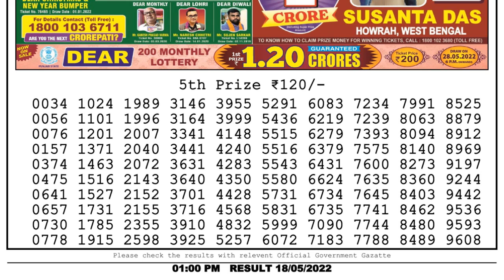🔴Dear Lottery Sambad Live 1pm today 18.05.22 Nagaland State Lottery Result